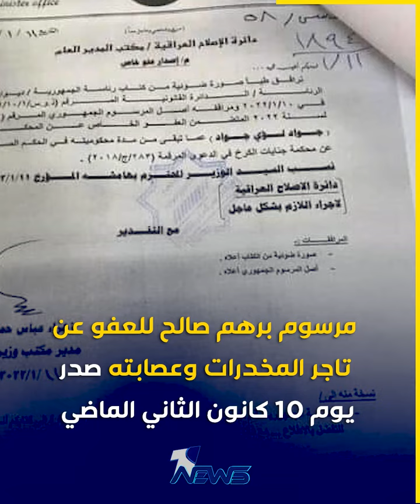برهم صالح .. عفو يدفع باتجاه ادانته